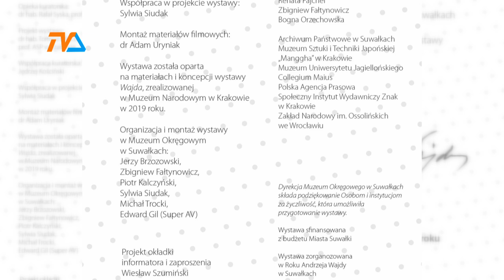Wyczekiwana wystawa: wernisaż w piątek |TVSUWAŁKI